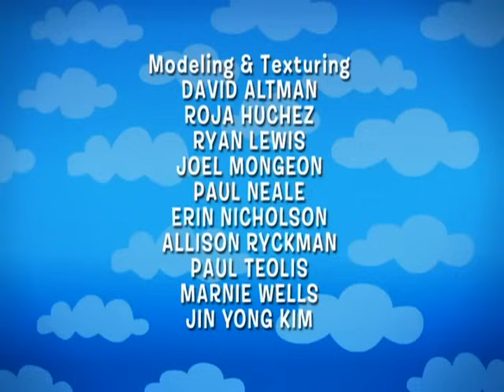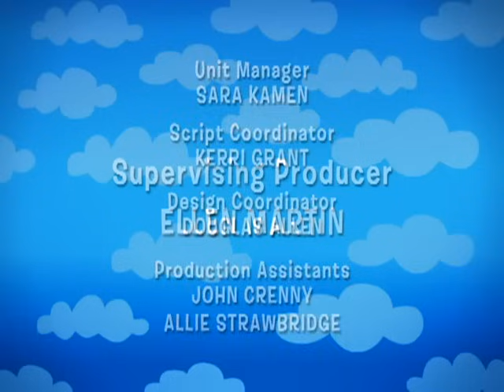Los Backyardigans: La Clave Del Nilo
La Princesa “CleoTasha” de Egipto se dá cuenta de que el Río Nilo se ha
secado, junto con sus bellos jardines y que además no tiene como satisfacer su sed.  Al preguntarle a sus sirvientes Pablo, Tyrone y Austin qué hacer para que el agua vuelva a fluir por su cauce, ellos le indican que debe llevarle tres obsequios a la Esfinge Uniqua.  La Princesa se dirige a buscarlos, con la ayuda de sus fieles sirvientes, quienes terminan haciendo su trabajo.  Al llegar con la Esfinge Uniqua, ella le indica que la clave de todo
está en saber pedir las cosas “por favor” y en dar las “gracias”.